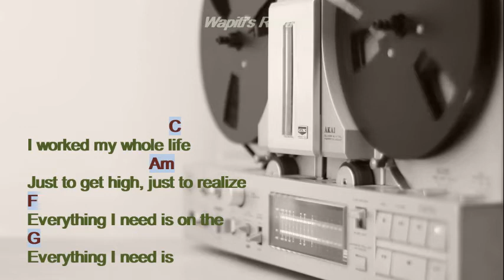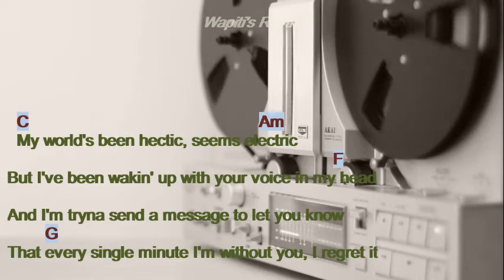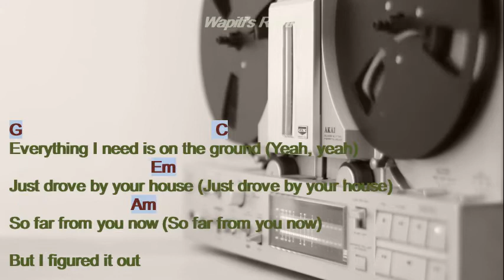On the ground - Rosé [ Blackpink] Guitar chords with lyrics